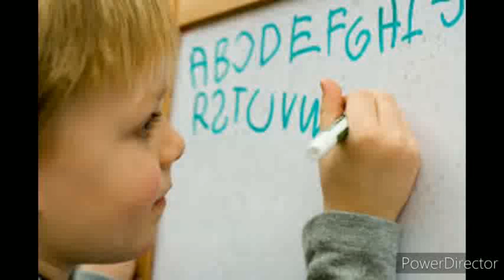How to improve handwriting in Tamil | குழந்தைகளின் கையெழுத்தை அழகாக மாற்றுவது எப்படி?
This video contains How to improve handwriting in Tamil | குழந்தைகளின் கையெழுத்தை அழகாக மாற்றுவது எப்படி?